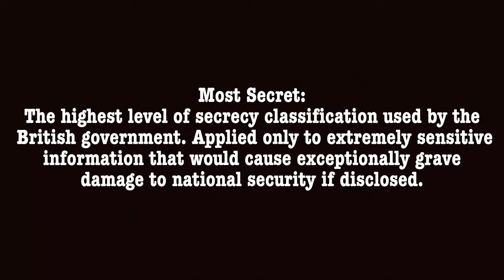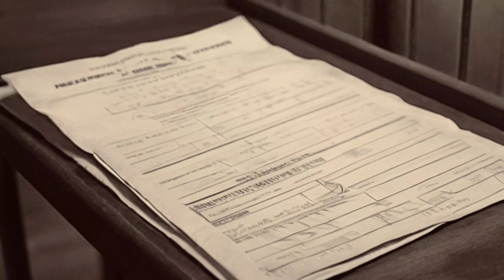Unveiling Project Chronoscope: The Secret Time Viewing Experiment of WW2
Join us as we delve into the intriguing story of Project Chronoscope, a top-secret British research effort during World War Two. Learn about the scientists involved, the technology they developed, and the implications of their groundbreaking work in investigating the properties of time. Discover how this innovative project aimed to allow the viewing of past events and its potential impact on history.

1940's Slow Dance - Doug Maxwell Media Right Productions